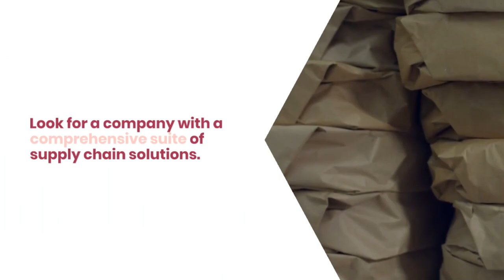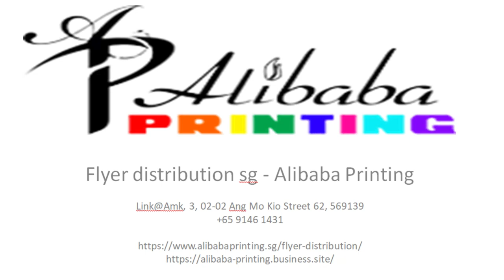Save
• Choosing the right distribution company for a business is essential for success, but it requires due diligence.
• This guide can help you find the perfect fit by presenting key considerations and questions to keep in mind when shopping around.
• Keep in mind that selecting dependable and experienced carriers and negotiating the best pricing will make or break your business's success.

Alibaba Printing
Flyer distribution sg - Alibaba Printing
LINK@AMK, 3 Ang Mo Kio Street 62, #02-02, Singapore 569139
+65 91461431